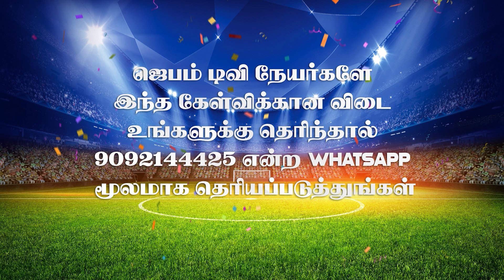விளையாட நீங்க ரெடியா ? | Bible Connection Ground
1. The Holy One- A programme where God is being praised for His holiness by describing His attributes.
2. Prayer Walk- Each day a street is selected and prayer walked. So monthly 22 streets are walked and prayed for.
3. Traffic prayer-Telecast of Praying on the accident spots .
4. Emergency prayer-Instant telecast of prayer points and Praying for the critical patients in the hospitals as and when the prayer needs are shared from 17 different well known hospitals in the city.
5. Breaking Prayer- whatever be the breaking news would be immediately telecasted as a prayer need.
6. How to Pray?- Based on the ongoing issues of the society, three different pastors discuss how to avoid the future repetitions of the same issues and pray for the same.
7. My leaders-Telecast of conducting Personal interviews with Government Leaders and praying for them based on 1Timothy-1:2.
8. The Real Fighters- Daily prayer for the army and the police departments.
9. The Real Heroes- Daily prayer for the safety of Ambulance drivers.
10. Men of God- Personal interview with men of God where they share their testimonies and life experiences.
11. A Hand full of flour and little oil- Diet advice for pastors and preachers, live cooking, suggestions for consuming energy giving food for pastors before ministering on the stage.
12. Wedding at Cana- Telecasting the interview with the men of God on their Wedding Anniversary.
13. Don’t Worry- Teaching the people How to pray instead of worrying when the enemies rise against them.
14. Media Missions- Praying for all the Christian Media channels.
15. Seed- Telecasting the lives of the men of God who have entered into eternal glory.
16. Goodnight – Thanksgiving prayer for the day.